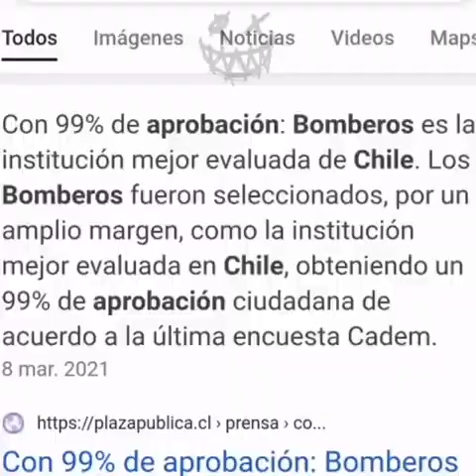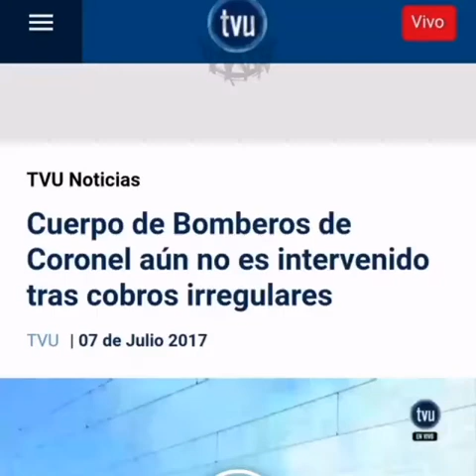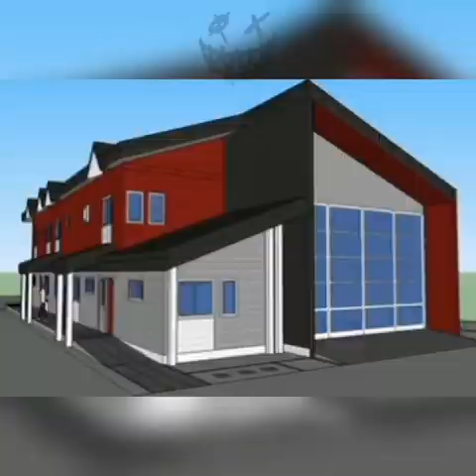Los Bomberos siempre con pie de guerra firme ante lo que venga 💪🏻🇨🇱 | Bomberos de Chile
Los bomberos siempre con pie de Guerra firme ante lo que venga 💪🏻🇨🇱